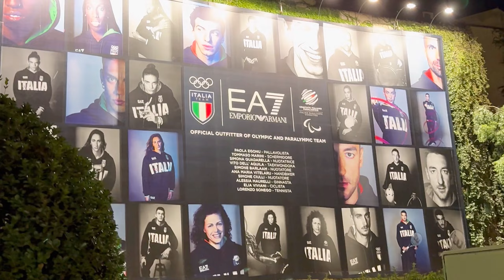Милан, Италия 🇮🇹 Voyage | 2-Day Trip Vlog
В этом видео я рассказываю о стильных уголках Милана, делюсь советами по путешествиям и раскрываю увлекательные факты о городе.

TIMECODE :
0:30 - Intro
1:41 - о Милане / short story about Milan
2:27 - районы / districts
3:26 - цены и уровень жизни / Prices and standard of living
6:16 - транспорт / public transport
7:20 - архитектура и стили / architecture and styles
8:05 - покупки / shopping
12:20 - локальная кухня / local food
13:44 - бесплатные музеи / free museums
15:05 - выдающиеся личности / famous people
16:50 - пригороды Милана / Suburbs of Milan
19:40 - thank you for watching:)